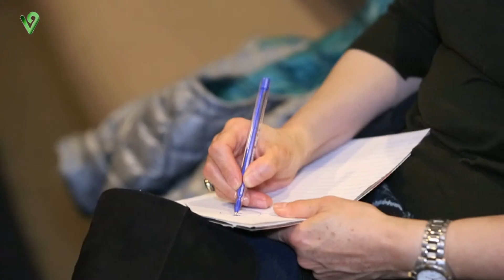VIsionto- Suta Toronto 2018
گزارش ویژه تورنتو از مجمع عمومی سوتا در تورنتو 2018
تصویر و تدوین محمدرضا جامعی